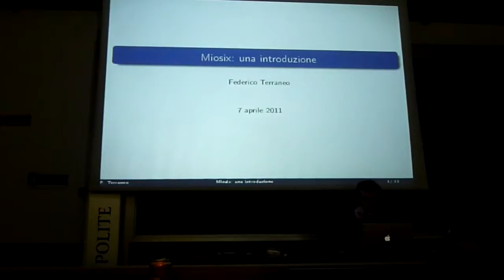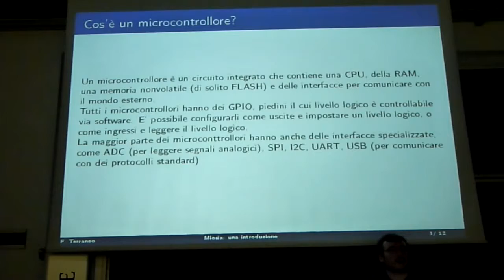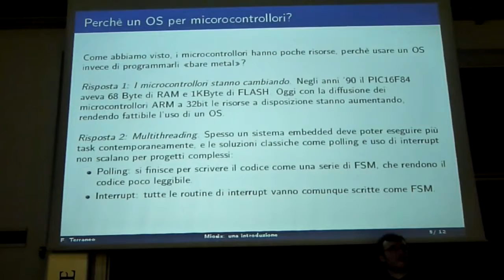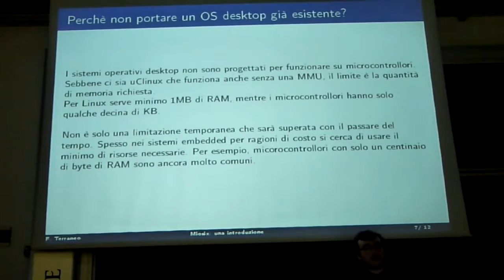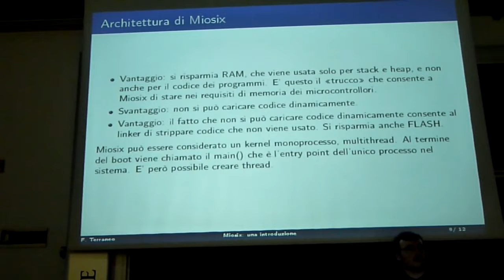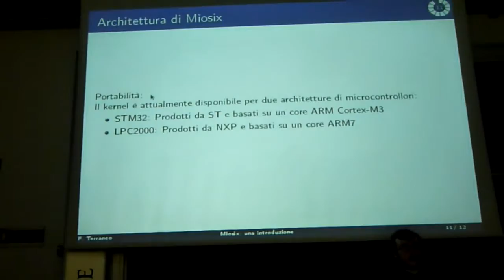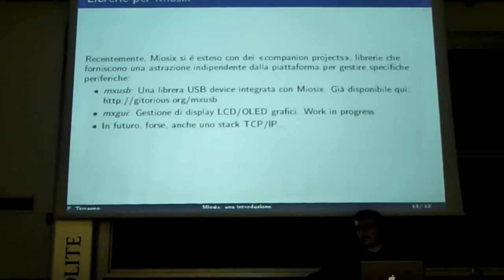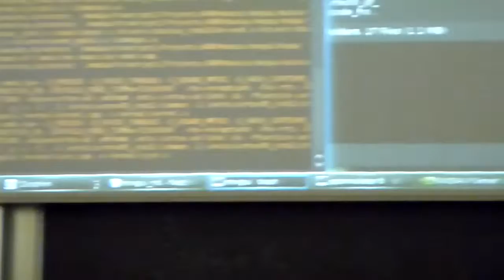Conferenza Open source for embedded (2011) - Miosix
Conferenza "Open source for embedded" organizzata dal POuL.

La conferenza si è tenuta Giovedì 7 Aprile 2011 dalle ore 16:15 si è tenuta in aula B.2.4 (edificio "Nave").

Gli interventi sono stati:

"Meego -- GNU/Linux in your pocket" (Radu Andries)
Si discuterà di Meego, librerie Qt, middleware GNU/Linux e il ruolo di Nokia.

"OpenWrt" (Federico Terraneo)
Una distro Linux estendibile per router wireless. Il talk fornirà una introduzione per utenti e sviluppatori.

"Miosix" (Federico Terraneo)
Miosix è un kernel progettato (da uno dei membri del POuL) per funzionare su microcontrollori a 32bit.

"Arduino" (Alessandro Sivieri)
Una breve presentazione della famosa board di sviluppo e alcune sue applicazioni specifiche.